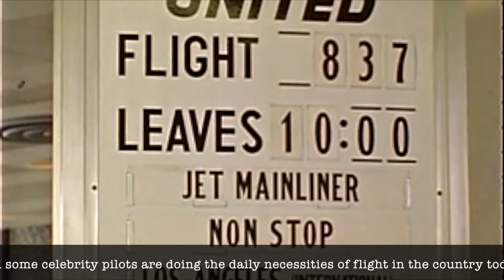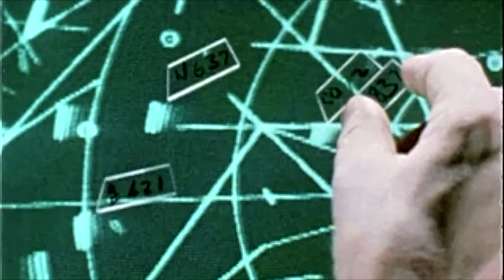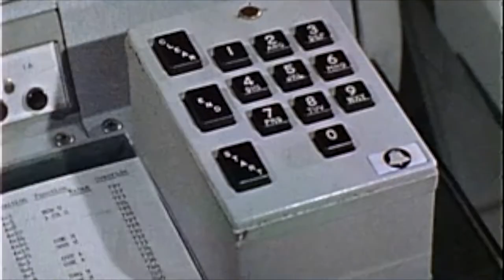Air Traffic Control on the air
Looking around on the web and found these sound clips of Air Traffic Controllers. I found them interesting. I don't hold copyright on images or music. Just the assembly of these elements. Created for fun and education. Enjoy